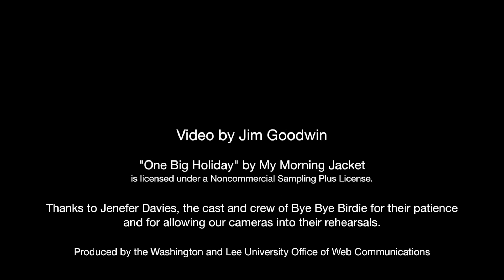Bye Bye Birdie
Departments of Music and Theater and Dance Present: "Bye Bye Birdie," a Robert O. and Elizabeth M. Bentley Musical Event.

Directed by Jenefer Davies
Musical Direction by Barry A. Kolman
Vocal Direction by Jason Widney
Choreography by Jenefer Davies

Inspired by Elvis Presley's draft into the Army in 1957, Bye Bye Birdie centers on teen idol Conrad Birdie and the lucky girl chosen to give him a farewell kiss before he leaves for war. A near riot ensues in a small Midwestern town as girls love him, boys despise him and fainting women follow his every move. Come back in time with us to the 1950s when innocence was prized and goofiness was king. Put on a Happy Face and One Last Kiss are just two of the songs that will make you want to jump to your feet and dance! A good-natured swipe at popular culture, rock 'n' roll and American life in the 1950s.